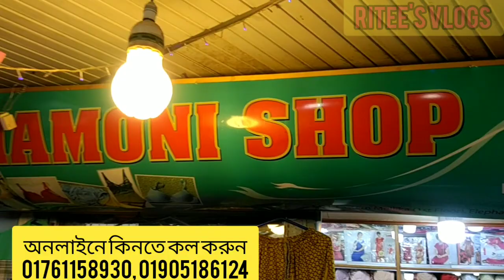গুজরাটি কাজের লিলেন শর্ট কুর্তি কালেকশন 👚।।Buy Best Quality Short Kurtis In Bd/imo👉01716158930